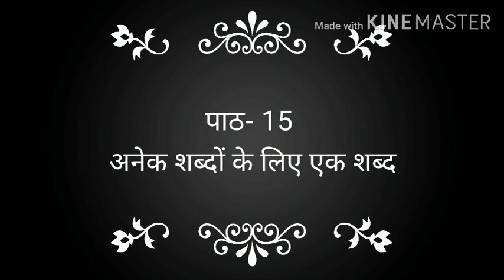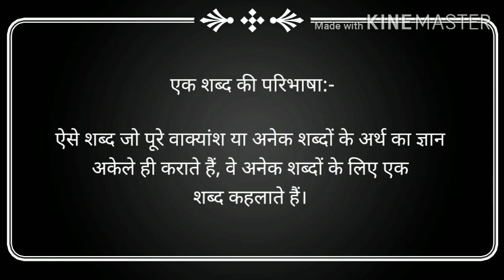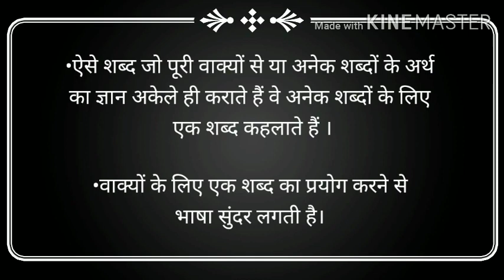(Revision) Class-3 Hindi पाठ -15 अनेक शब्दों के लिए एक शब्द by Atul Dwivedi